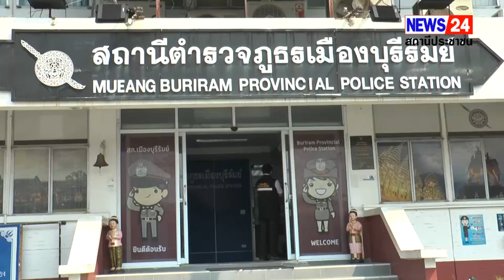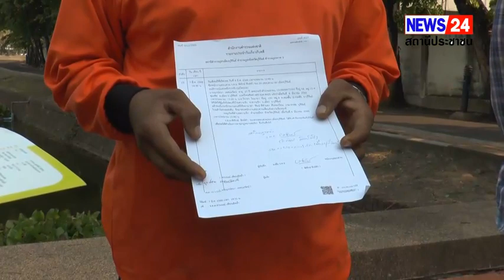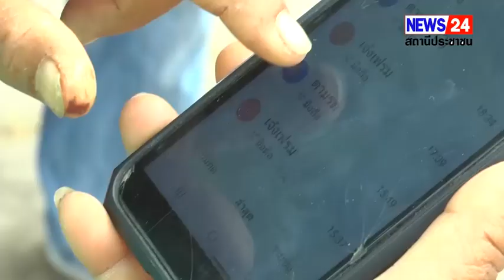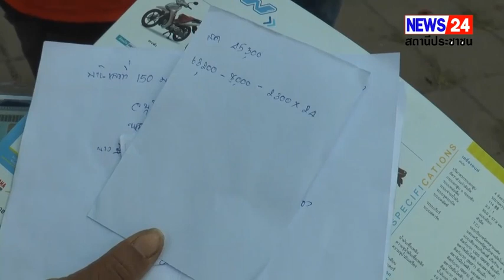บุรีรัมย์หนุ่มโร่แจ้ง ตร.สาวแสบเพิ่งคบหาไม่กี่เดือนหลอกยืมรถ 5 วันยังไม่คืนหวั่นเอาไปขาย-ทำผิด กม.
หนุ่มบุรีรัมย์โร่แจ้งตำรวจ   ถูกสาวแสบเพิ่งคบหาไม่กี่เดือนหลอกยืมรถ จยย.อ้างไปทำธุระแต่หายไป 5 วันยังไม่ส่งคืนโทรไม่รับสาย   ไปตามหาที่บ้านไม่เจอตัว  หวั่นเอาไปขายหรือทำผิดกฎหมาย  เผยหากนำเอารถมาคืนภายใน 1- 2 วันนี้ จะไม่เอาเรื่องแต่หากเงียบหายยันดำเนินคดีตาม กม.ฐานยักยอกทรัพย์
 (9 มี.ค.66) นางสมใจ   เทศยะรัตน์  อายุ 51 ปี  พร้อมด้วยนายยุกน์ธนา   เทศยะรัตน์  หรือแน็ต  อายุ 27 ปี สองแม่ลูกชาว  ต.ชุมเห็ด  อ.เมือง  จ.บุรีรัมย์  ได้เข้าแจ้งความร้องทุกข์ที่ สภ.เมืองบุรีรัมย์  ให้ช่วยเหลือติดตามรถจักรยานยนต์ยี่ห้อยามาฮ่า ฟินน์  สีดำแดง ทะเบียน 1กม-9188 บุรีรัมย์คืน   โดยนายยุกน์ธนา   ให้ข้อมูลว่า เมื่อวันที่ 4 มี.ค.2566  ที่ผ่านมา  น.ส.ฟีม  อายุประมาณ 20 – 25 ปี  ชาว ต.สองชั้น  อ.กระสัง  จ.บุรีรัมย์   ที่ตนเอง   ได้รู้จักกันทางเฟสบุ๊กและเพิ่งพูดคุยคบหาเป็นแฟนกันได้เพียงไม่กี่เดือน  ได้หลอกยืมรถจักรยานยนต์คันดังกล่าวไป  โดยอ้างว่าขอยืมไปทำธุระไม่นานแล้วจะนำกลับมาส่งคืน  ด้วยความที่ไว้ใจเพราะคิดว่าคบหากันเป็นแฟนแล้ว จึงให้ยืมไป   โดย น.ส.ฟีม  ได้ขับขี่รถจักรยานยนต์คันดังกล่าวไปตั้งแต่ช่วงประมาณ 1 ทุ่ม วันที่ 4 มี.ค.66  แต่จนถึงขณะนี้ผ่านไป 5 วันแล้ว ยังไม่นำมาส่งคืนโทรศัพท์ไปก็ไม่รับสาย  จึงเชื่อว่า น.ส.ฟีม  น่าจะมีเจตนาหลอกเอารถไป   จึงได้มาแจ้งความร้องทุกข์เพื่อให้ตำรวจช่วยติดตามรถจักรยานยนต์คืน   เพราะเกรงว่าอาจจะนำไปขาย หรือทำสิ่งผิดกฎหมาย
ด้านนางสมใจ  เทศยะรัตน์   อายุ 51 ปี   แม่ของนายยุกน์ธนา   บอกว่า   วันก่อนกะว่าจะขับขี่รถจักรยานยนต์ไปยืนยันตัวตนรับสิทธิบัตรสวัสดิการแห่งรัฐที่ธนาคารในตัวเมือง  แต่พอสอบถามลูกชายว่ารถไปไหน   ลูกก็บอกว่า น.ส.ฟีม  แฟนสาวยืมไปยังไม่นำมาคืน  ตนก็บอกว่าให้โทรสอบถาม น.ส.ฟีม  เพราะยืมไปหลายวันแล้ว    ซึ่งลูกชายบอกว่าตอนแรกโทรติด 2 – 3 ครั้งก็บอกแค่ว่าเดี๋ยวเอามาคืน   แต่พอโทรตามอีกก็ไม่รับสายเลย     จึงตัดสินใจนำหลักฐานมาแจ้งความร้องทุกข์    หลังจากนั้นก็ตามไปถามถึงที่บ้าน   แต่ก็ไม่เจอตัวเจอเพียงแม่เลี้ยงซึ่งแม่เลี้ยง  ก็ปฏิเสธไม่รู้ไม่เห็นกับการกระทำของ น.ส.ฟีม   ทั้งยังบอกว่าที่ผ่านมาก็มีคนมาถามหา น.ส.ฟีม หลายคนแล้วซึ่งส่วนใหญ่บอกว่าเอาของเขามาแล้วไม่คืน    ซึ่งดูจากพฤติกรรมแล้วจึงเชื่อน่าจะมีเจตนาหลอกเอารถจักรยานยนต์   เพื่อนำไปทำอย่างหนึ่งอย่างใด  ซึ่งตนก็กังวลว่าอาจจะนำไปขาย  หรือทำสิ่งผิดกฎหมาย  จึงอยากให้ตำรวจช่วยติดตามตัวด้วย
ทางด้านเจ้าหน้าที่ตำรวจก็อยู่ระหว่างหาข้อมูล เพื่อติดตามหาตัวหญิงสาวคนดังกล่าว  มาสอบสวนถึงเจตนาในการเอารถจักรยานยนต์ของผู้เสียหายไป   รวมถึงเร่งนำรถกลับมาคืนให้กับผู้เสียหาย
     สุรชัย     พิรักษา / บุรีรัมย์